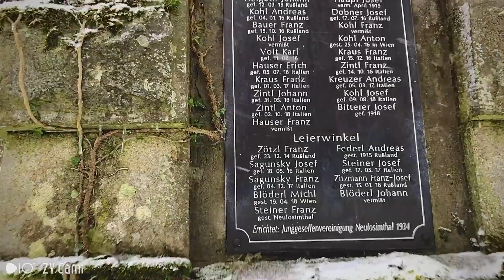Stará Knížecí Hutˇ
Sudety - opuštěná hranice ( Tachovsko )